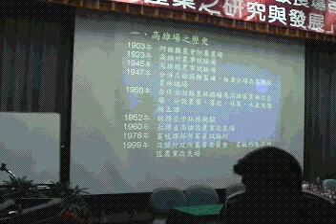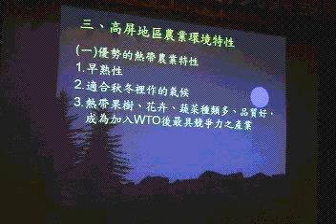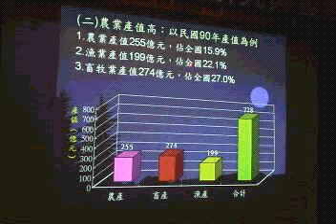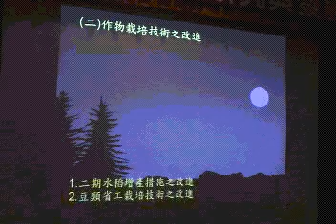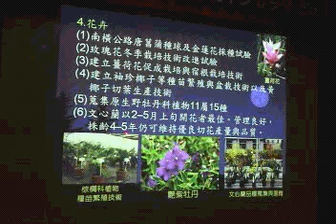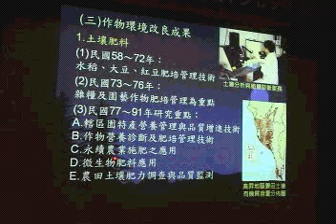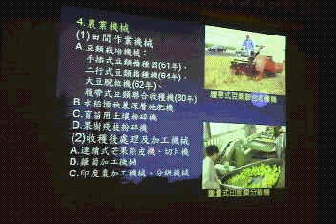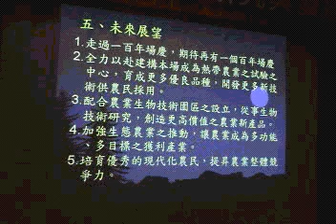高雄場試驗研究成果～亞熱帶農作物產業之研究與發展研討會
高雄區農業改良場試驗研究成果綜合報告

高雄區農業改良場建場百週年慶祝活動
亞熱帶農作物產業之研究與發展研討會現場實況錄影

講　題：高雄場試驗研究成果綜合報告
主講人：高雄區農業改良場　林富雄 場長

地點：屏東師範學院教學科技館